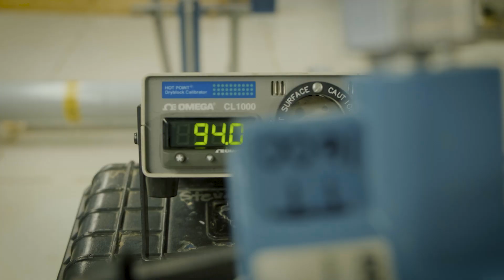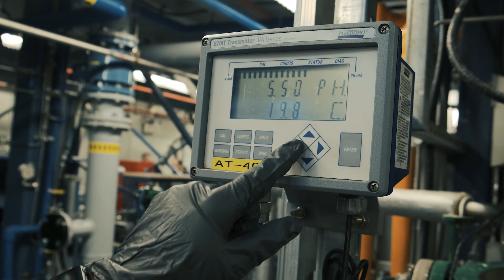Industrial Instrumentation and Process Control Technician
Students of the Industrial Instrumentation and Process Control Technician program will learn how to apply, install, repair, calibrate and tune those measurement and control instruments that are used in industrial manufacturing processes. Students will learn to program computerized control, programmable logic controllers, and microprocessor instrumentation and install and maintain all of the field instruments that these computerized controllers rely on.